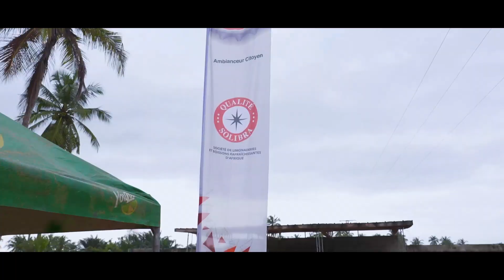Solibra célèbre la fin des travaux de rénovation à l'orphelinat Mission GAP de Mondoukou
Nous avons, cette année, célébré la fin des travaux de rénovation à l'orphelinat Mission GAP de Mondoukou, établissement accueillant exclusivement des filles.
Les pensionnaires profitent désormais de chambres, salles de vie, cuisines, réfectoire, et même d’une bibliothèque et une salle informatique, toutes équipées avec des meubles adaptés.Elles ont un cadre de vie sain et propice aux études.

Avec nos partenaires que sont le cabinet 2EM, les ONGs DECI et Au Service du Livre, et surtout l’appui indéfectible des « Mamans » de SOLIBRA, nous maintenons notre engagement envers l'autonomisation des jeunes filles qui seront les leaders de demain.

Ensemble, revivons ce moment émouvant.